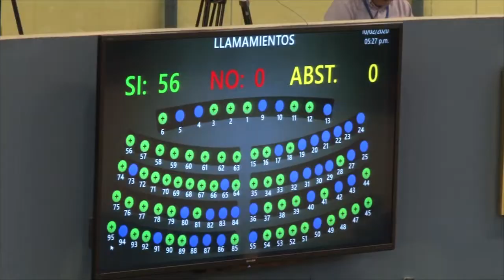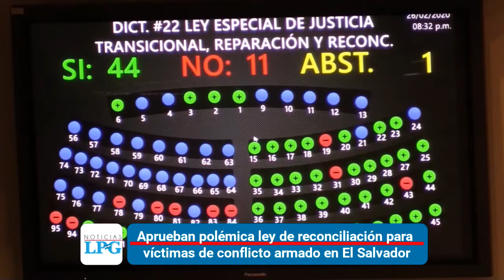Noticiero LPG 27 febrero: Aprueban antejuicio contra Norman Quijano, entérese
Hoy en el Noticiero LPG: aprueban antejuicio contra Norman Quijano, imponen multa a ministra de Vivienda, inicia juicio contra Henry Salazar por feminicidio y aprueban polémica ley de reconciliación.

¡Visítenos!